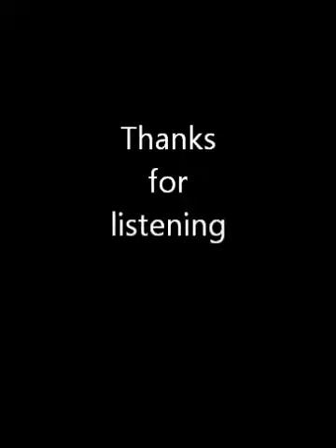12th Street Rag - piano solo - Emanuele Orri (Bologna ; Italy)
Composed by Euday L. Bowman (1919), arranged by C.E Whealer. Here played by me. Thanks to all for listening